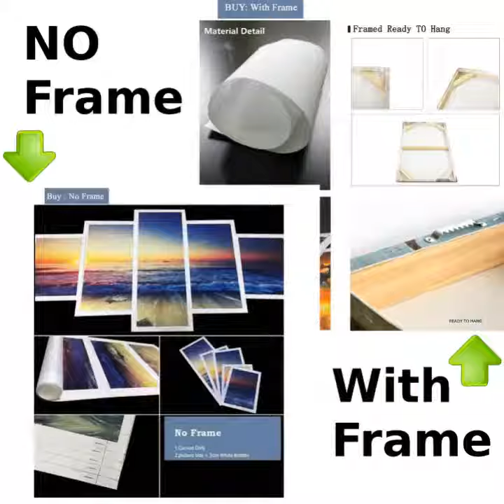DOG POSTER- GERMAN SHORTHAIRED POINTER FACE POSTER